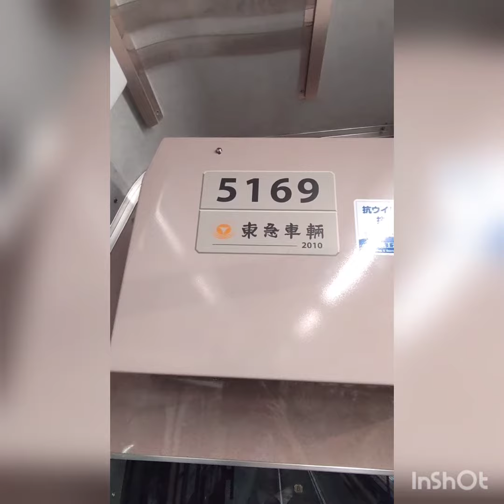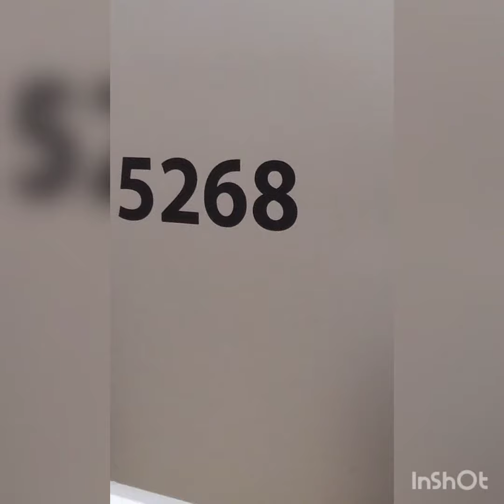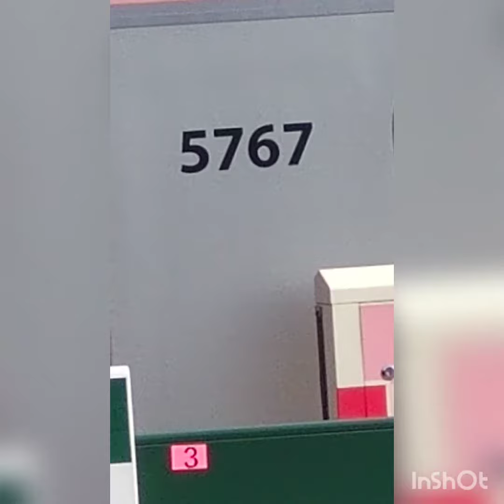Qシート組み込み前の5167.5168.5169編成動画集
Q シート組み込み前の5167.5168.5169編成動画集です。※5169編成は、Qシート組み込み後10両化しました。